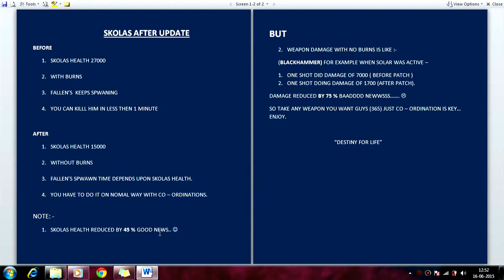SKOLAS AFTER PATCH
COMPARISON OF SKOLAS BEFORE AND AFTER PATCH